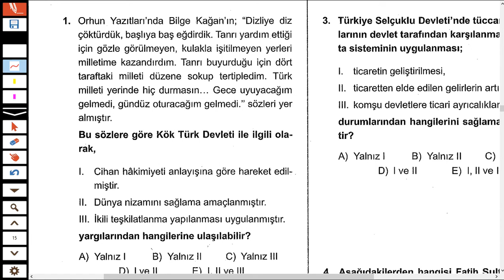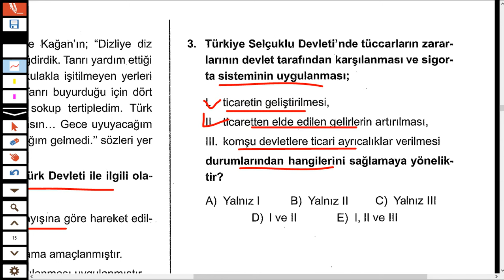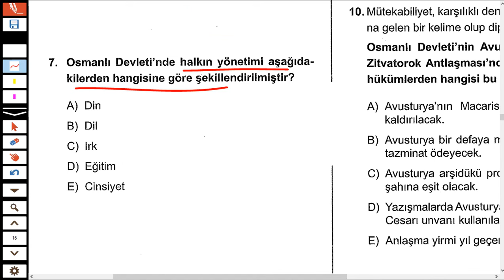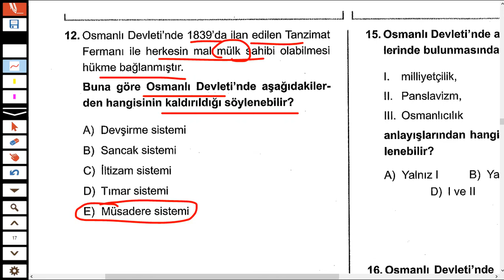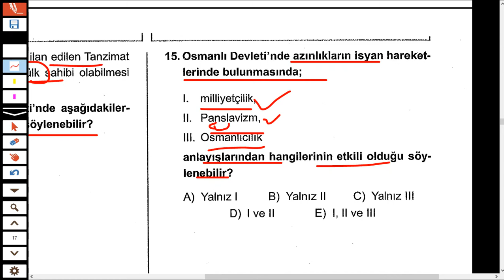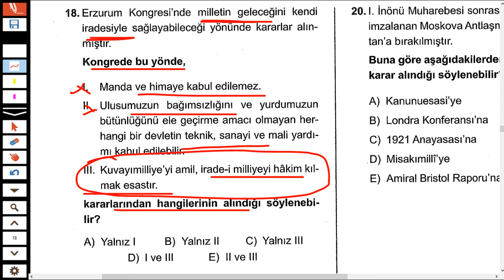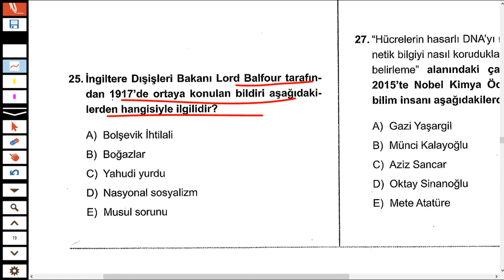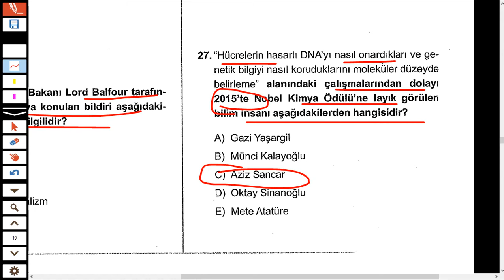KPSS 2024 TARİH YAPAY ZEKA SINAV PROVASI -40